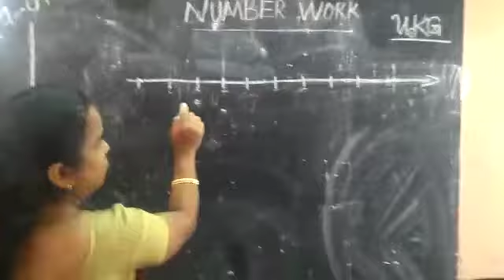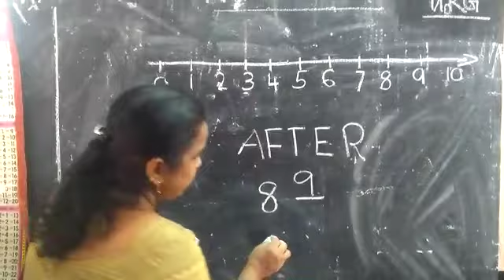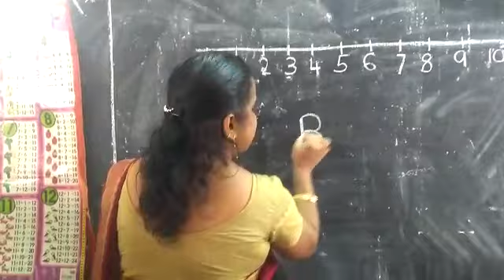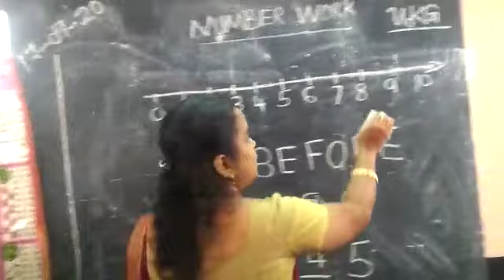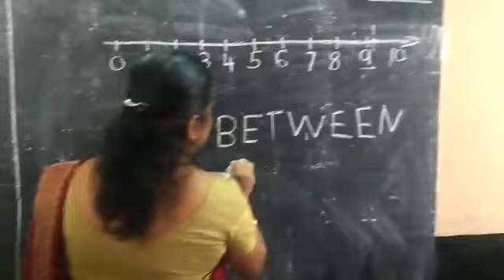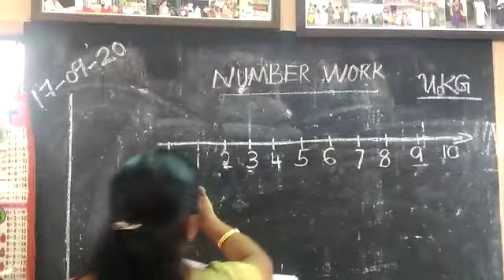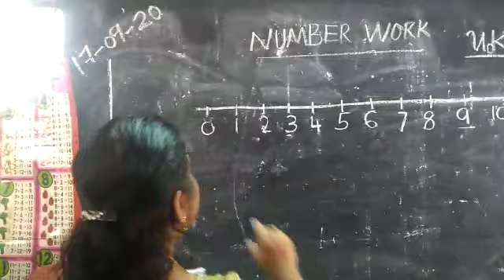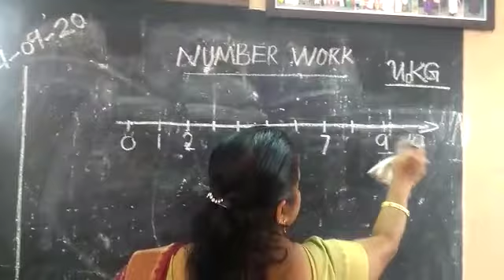Jyothi aunty's class part 15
Video from Padmini